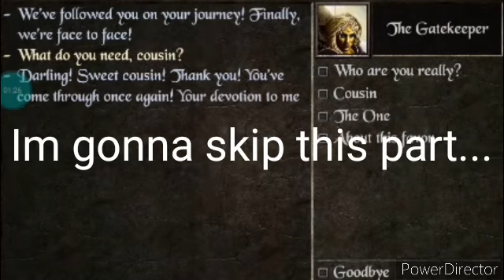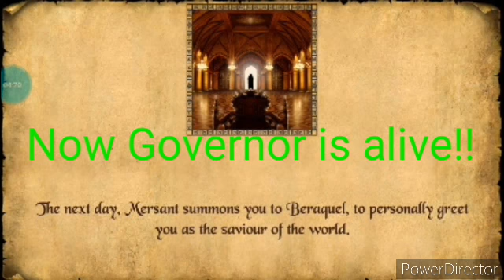The Quest Part 9:Saving The World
Old Man goes to Other Dimension to save the world!

Soundtrack:

Peter Breuer-Daylight